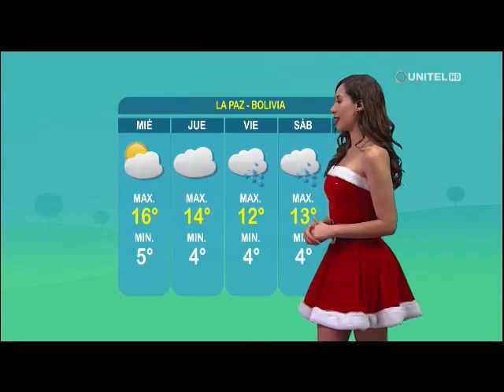La Paz: Día frío, la temperatura máxima llegará hasta los 17 °C